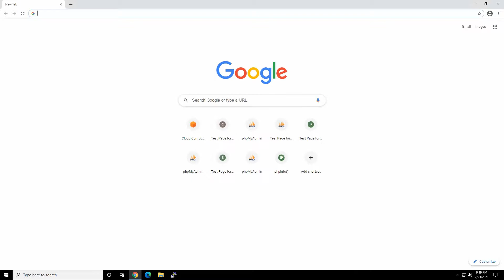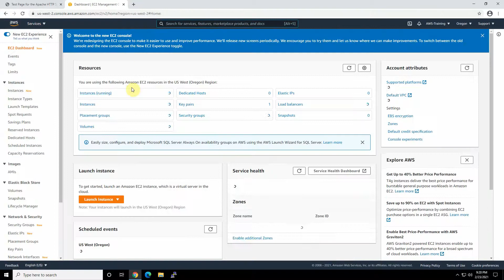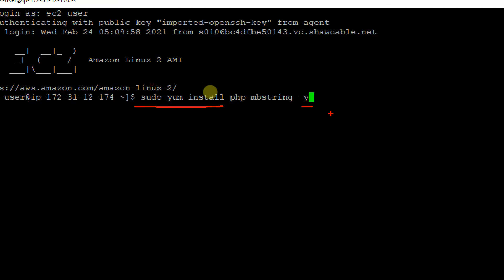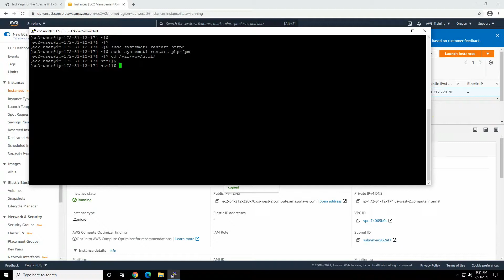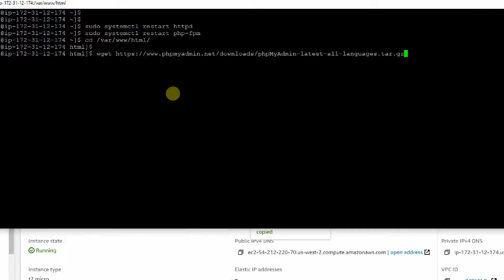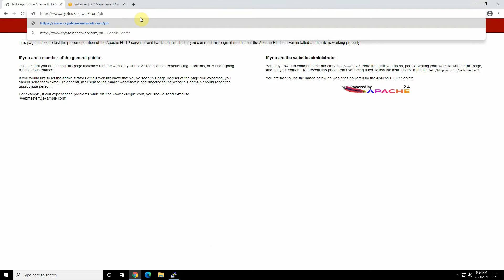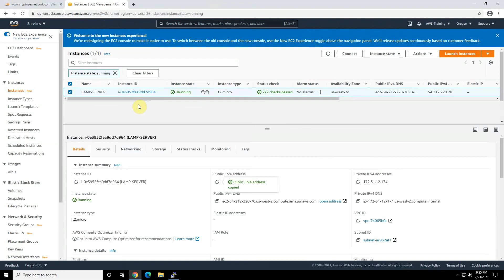AWS Training for Beginners #08 - How to install phpMyAdmin on AWS Linux EC2 instance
In today's tutorial, we are going to learn How to install phpMyAdmin on AWS Linux EC2 instance!

The AWS Free Tier provides customers the ability to explore and try out AWS services free of charge up to specified limits for each service. In this tutorial, we will learn how to install phpMyAdmin on AWS Linux EC2 instance.
IMPORTANT: We are not responsible for your fees and charges of using any of the services and products explained in this video.

This Tutorial is based on the following guide:

AWS Training for Beginners #04 - How to launch and connect to a Windows EC2 instance in AWS

AWS Training for Beginners #05 - How to launch a Linux AWS instance and Apache (httpd) web server

- You are responsible for all fees and charges of using any of the services and products discussed/explained in this video.